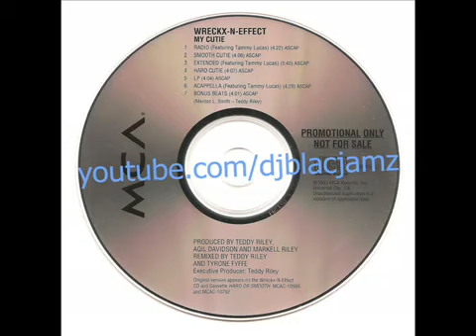Wreckx-N-Effect - my cutie (Smooth Cutie) (1993)1702